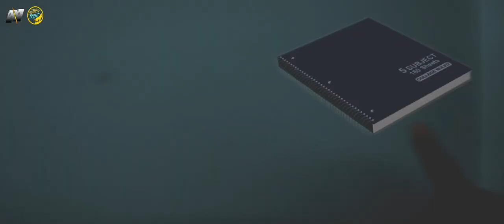NONSENSERIES - Episode 5 | FINALE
Ross Bugden